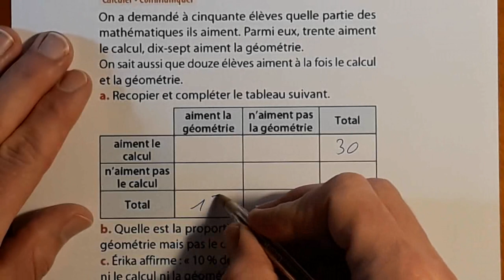p57 n°75 New